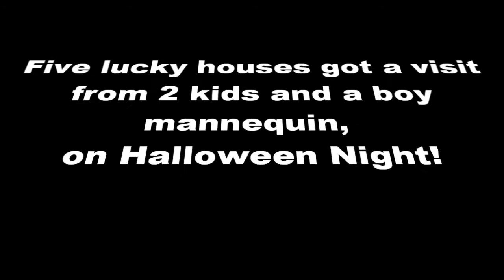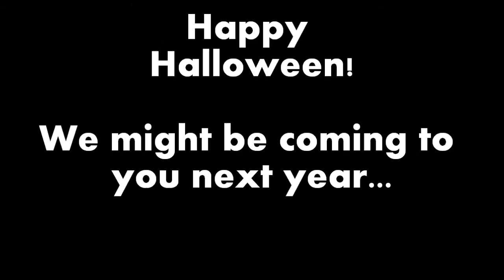Manny the Boynequin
I purchased a child mannequin, dressed him up in a Halloween costume, added a wireless mic and sent him out with my kids.